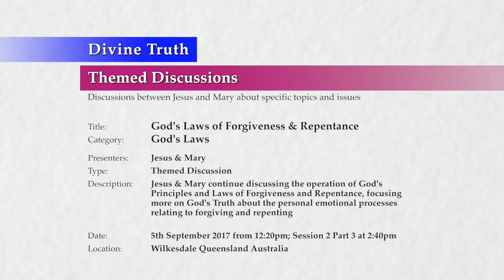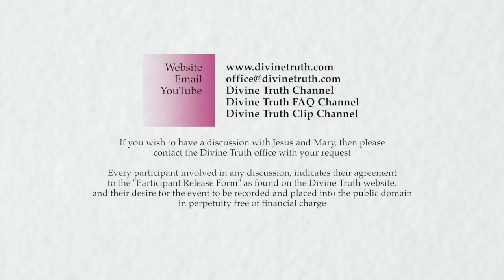20170905-1440 God's Laws of Forgiveness & Repentance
Description: Jesus & Mary continue discussing the operation of God's Principles and Laws of Forgiveness and Repentance, focusing more on God's Truth about the personal emotional processes relating to forgiving and repenting

Chapters:
00:00:36  The personal process of forgiveness and repentance P3
00:00:37    The personal process of forgiveness P3
00:00:37      The emotional process of forgiveness
00:17:57      Why forgiveness often feels unfair
00:34:53      Why forgiveness is a personal experience

Title: God's Laws of Forgiveness & Repentance
Category: God's Laws
Presenters: Jesus & Mary
Type: Themed Discussion